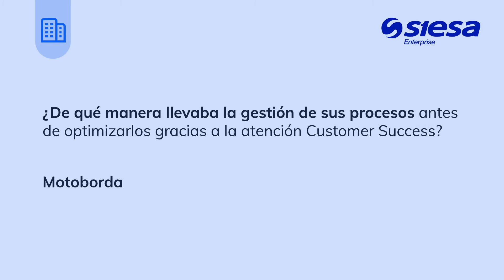Motoborda y su experiencia con Siesa Customer Success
Motoborda nos cuenta sobre su experiencia con Siesa Customer Success, que le ha permitido resolver dudas y capacitarse en cada módulo de su ERP.